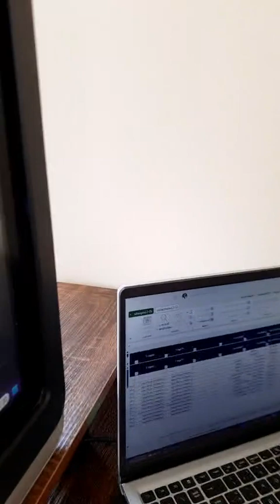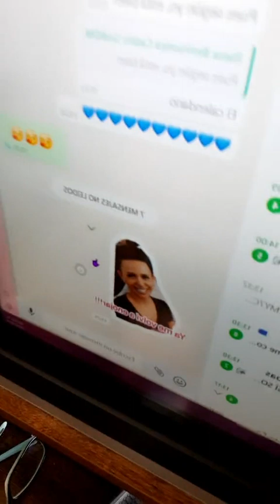ACTUALÍZTE, HATER. En live del 19 de abril 2023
Entendiendo la nutrición y pasándola bien en Live de tik tok, en la cuenta @nutriologa_merchant